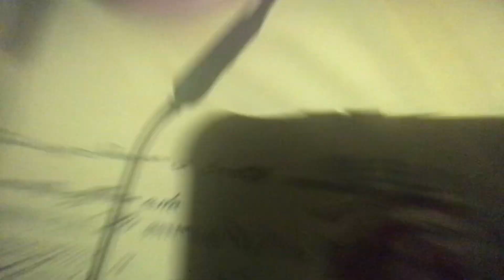Traveling to Rajasthan | Travel vlog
Bhilwara is a city in the Mewar region of Rajasthan, India. It is famous for Textile in the Indian state of Rajasthan. It has been termed as 'textile city'.

According to substantiation, the present Bhilwara city had a mint where coins known as 'Bhiladi' were minted and from this denomination was derived the name of the district. And other story goes like this that a tribe known as Bheel helped Maharana Pratap in war against Mughal Empire king Akbar lived in Bhilwara region that's this area came to be known as Bheel+Bada (Bheel's area) Bhilwara. Over the years it has emerged out as one of the major cities of Rajasthan. Nowadays, Bhilwara is better known as the textile city in the country.

Heritage walk , Ahmedabad

First vlog

Yari aur sutta